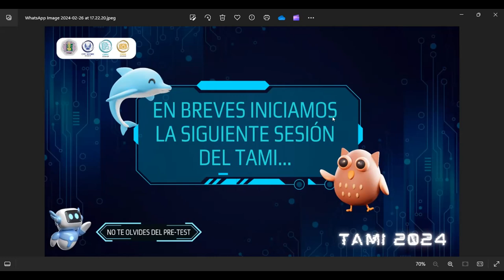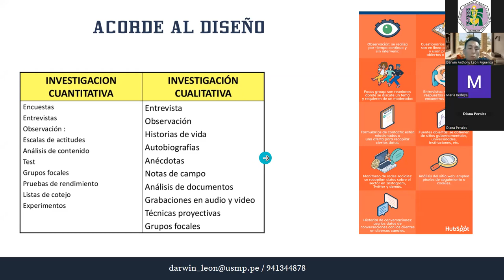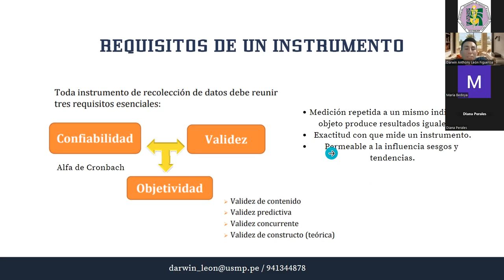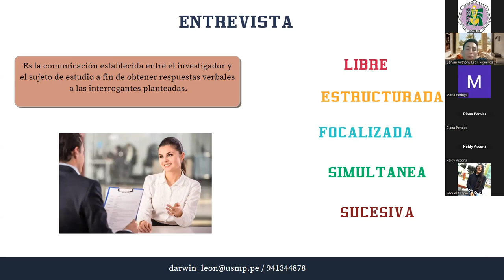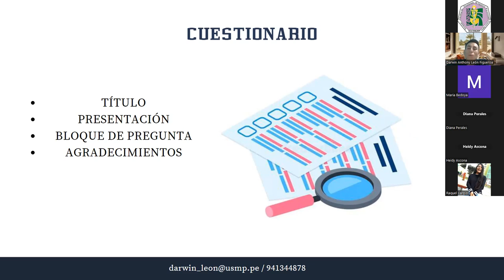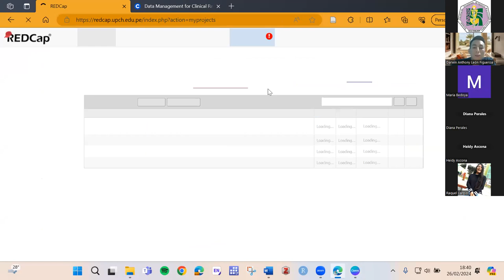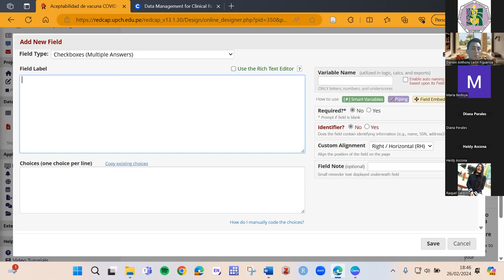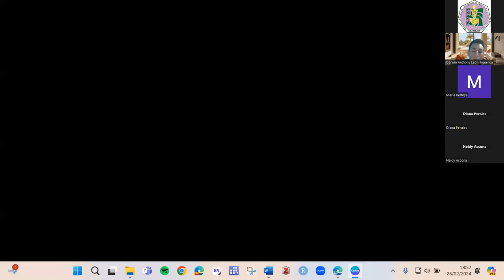SESIÓN 7: TAMI: Instrumento de recolección de datos